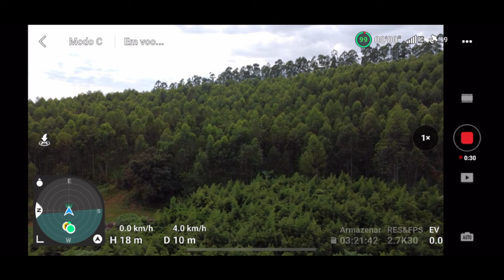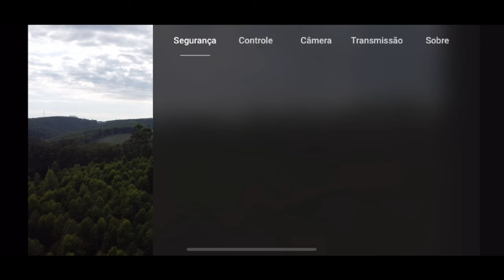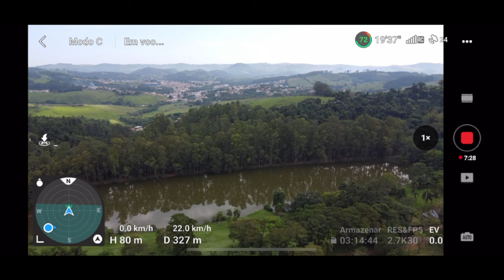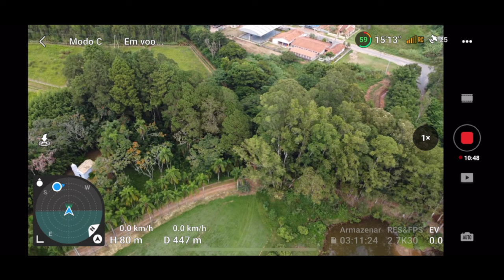DJI mini 2 SE sobrevoando bairro Paulinho Abreu em Morungaba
Neste vídeo faço um voo sobre o bairro Paulinho Abreu, também chamado de Cachoeirinha, na cidade de Morungaba. Um voo básico, para se familiarizar com o drone.